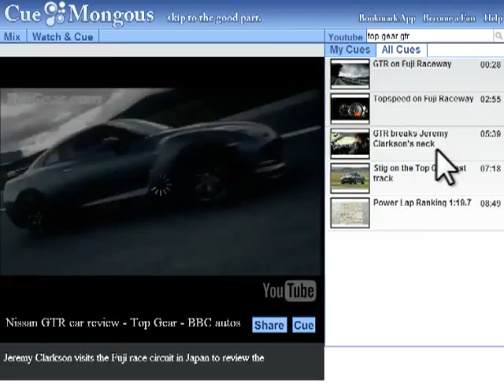Watch a cue with Brandon